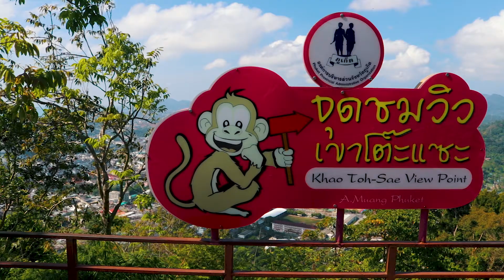Monkey Hill – Phuket, Thailand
Toh Sae Hill locates in Phuket Town. It is also known as Monkey Hill.

This is the best-known monkey playground on the island. There are around 400 macaques monkeys living on the hill and these macaques are not aggressive.

There is also viewpoint towards the top of the mountain.

During daytime ( until 17:00 ) you can drive up to the hill.

About the Channel:

It is all about my journey to become a full-time traveller.